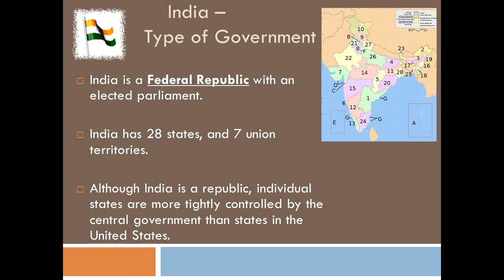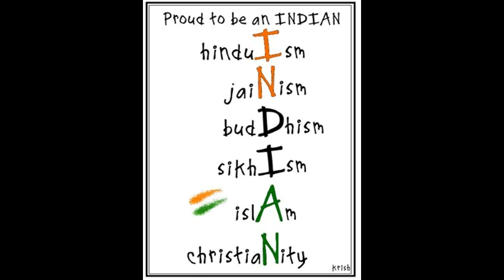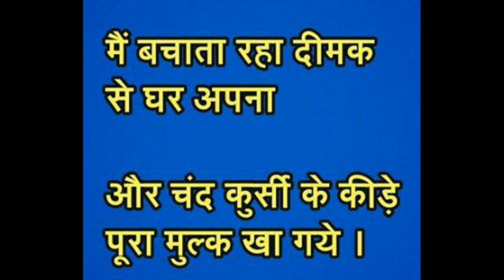बहुत हुआ सम्मान अब होगा भ्रष्टाचार का अपमान !! Election 2019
हम वो है जो जाति और धर्म से ऊपर इंसानियत को रखते है हमारा न कोई धर्म न कोई जाति हमारे लिये बस हमारा देश है हमारा उद्देश्य बस लोगो तक ये सोच पहुचनी है ताकि हम न बटे न झुके बस बढे और बढे इस देश की उन्नति के लिये।

Bahut hua sammaan ab hoga bhrashtaachaar ka apamaan !!
The elections in India in 2019 include the seven state legislative assembly elections.The tenure of the state legislative assembly of Goa, Gujarat, Himachal Pradesh, Manipur, Punjab, Uttar Pradesh & Uttarakhand. President term will also end this year.

The election in India:-

India has an asymmetric federal government, with elected officials at the federal, state and local levels. At the national level, the head of government, Prime Minister, is elected by members of the Lok Sabha, the lower house of the parliament of India.The elections are conducted by the Election Commission of India. All members of the Lok Sabha, except two who can be nominated by the President of India, are directly elected through general elections which take place every five years, in normal circumstances, by universal adult suffrage and a first-past-the-post system. Members of the Rajya Sabha, the upper house of the Indian parliament, are elected by elected members of the legislative assemblies of the states and the Electoral college for the Union Territories of India.

Uttar Pradesh Legislative Assembly election, 2019:-
The 17th Uttar Pradesh Legislative Assembly election will be held from February 11 to March 8, 2019, in 7 phases

Punjab
Elections for the State assembly was held on February 04, 2017 with 75% voter turnout.In Punjab all the 117 assembly constituencies have triangular contests between major parties makes the results uncertain.

Uttar Pradesh
Main article: Uttar Pradesh Legislative Assembly election, 2017
Assembly elections in Uttar Pradesh will be held between 11 February to 8 March 2017 in seven phases.

Uttarakhand
Elections for the State assembly are expected to be held on February 15, 2017.

Manipur
Assembly elections in Manipur will be held on 4 March and 8 March 2017 in two phases.

Goa
Elections for the State assembly was held on February 04, 2017 with 83% turnout.[

Gujarat
Elections for the State assembly are expected to be held in November 2017.

Himachal Pradesh
Elections for the State assembly are expected to be held in December 2017.

See you on the site

Indian Election 2019 , UP Election 2019 news
UP election 2017 opinion , UP election 2017 opinion latest.
UP Election 2017 survey, up election opinion poll 2017
uttrakhand election 2017 opinion poll